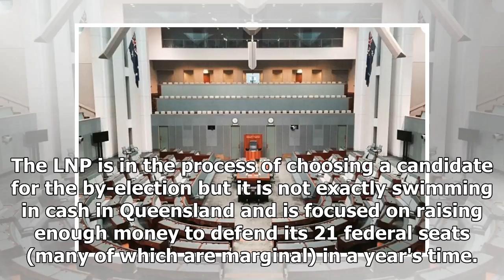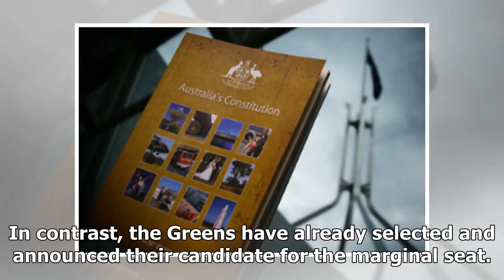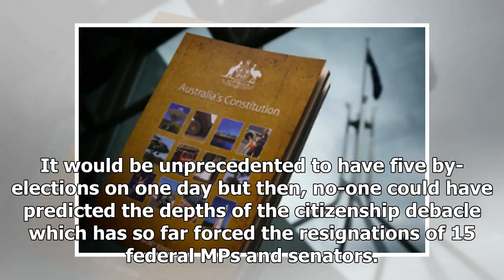Competition of workers in the citizenship election: Candidate, time, history and money